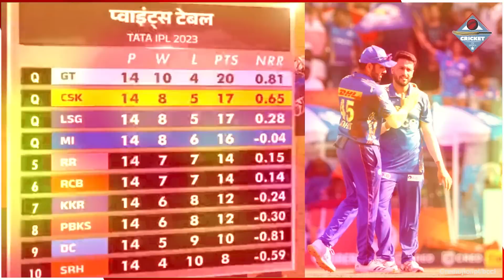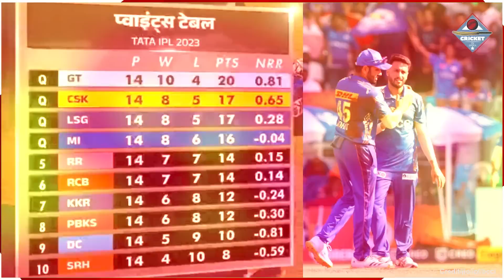Gill ने फेरा RCB के अरमानो पर पानी, शतक ठोक RCB को किया Playoff से बाहर, MI शामिल